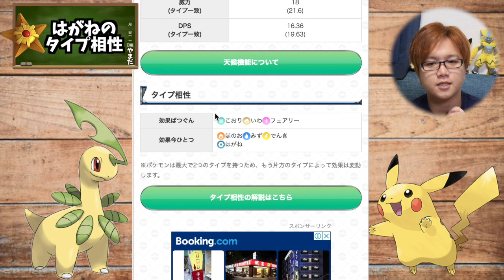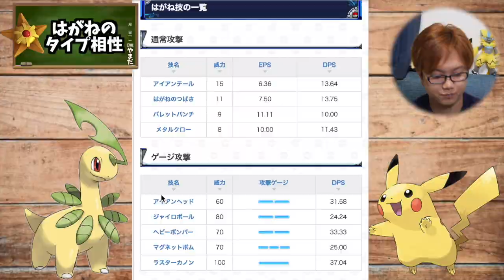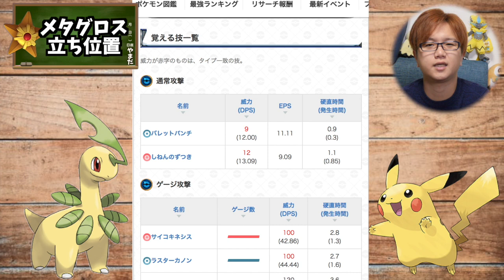コメットパンチの威力が判明!強い?弱い?メタグロスの評価は?【ポケモンGO】